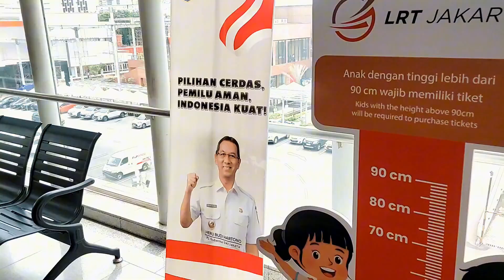LRT Velodrome - Kelapa Gading 2024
Hello semua,

Pada hari ini saya mengajak anda jalan2 untuk naik LRT nih dari Velodrome Ke Boulevard Utara (MKG).